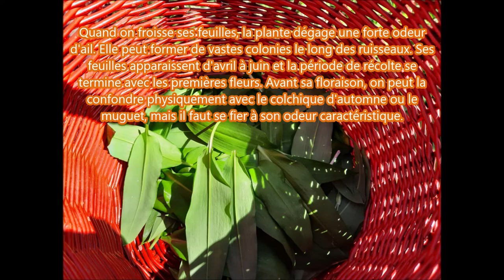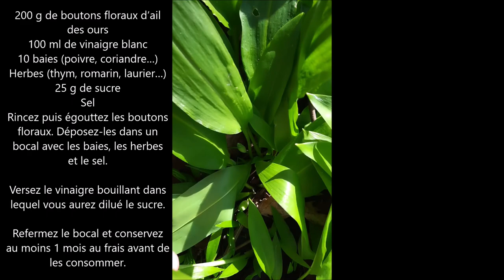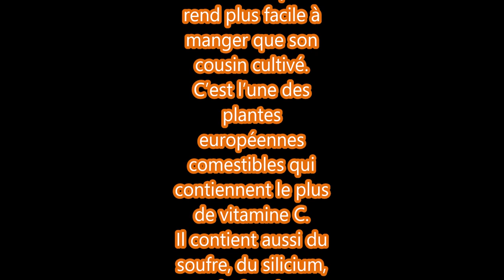L'ail des ours et ces vertus